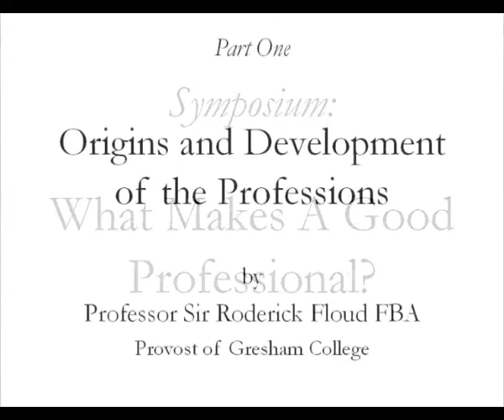Origins and Development of the Professions - Professor Sir Roderick Floud FBA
This event explores the question "What makes a good professional?" from a number of angles. Of particular interest is assessing the correct balance between public benefit and private gain from professionals.

Professor Sir Roderick Floud introduces the symposium.

Gresham College has been giving free public lectures since 1597. There are over 1,500 lectures free to access or download from the website.